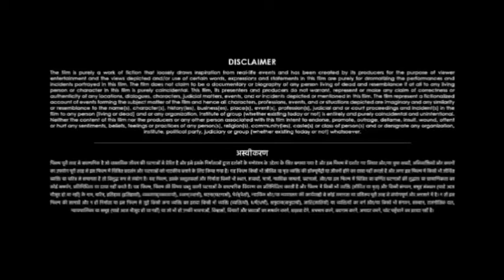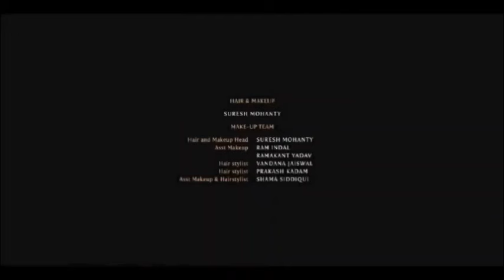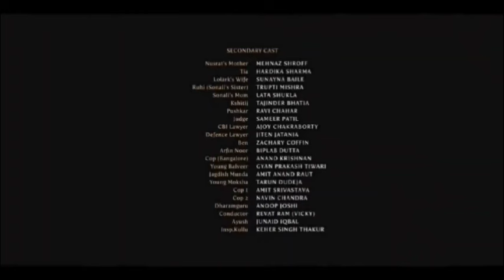Sasu ji Badhi Ho Bhojpuri Movie Update | New bhojpuri Film | 2024 | Rina Rani,Sanjay Pandey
I explained in this movie

Movie Budget
Movie Budget price
Movie Collection
Movie rent Price
Movie rent Price in youtube
Movie rent Price in Google play movie
Movie watch online price for ott
Movie total collection in ruppes
Movie total collection in dollar
Movie review